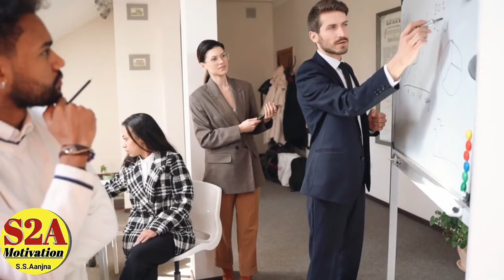बहाने बहुत होंगे ना करने के ये Business | Mlm | Direct Selling Vestige | vestige marketing pvt Ltd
About This video: This video is made with the purpose of providing an education of Network Marketing for Vestigean.  In this video clearly define how to achieve maximum goal in a short period of time. Along this best example were given for better understanding.

Query solved ;-

vestige business plan 2024
vestige business plan in hindi
vestige news
vestige new plan
vestige plan in hindi
vestige_business_plan
s2a motivation
vestige plan presentation